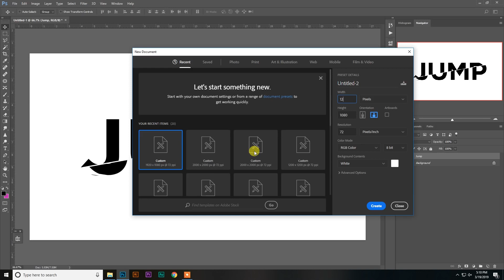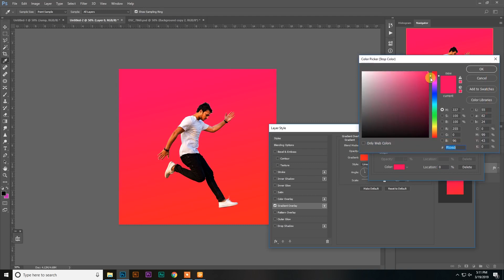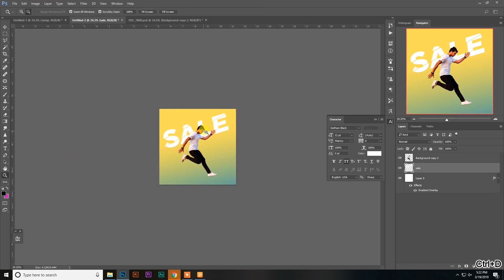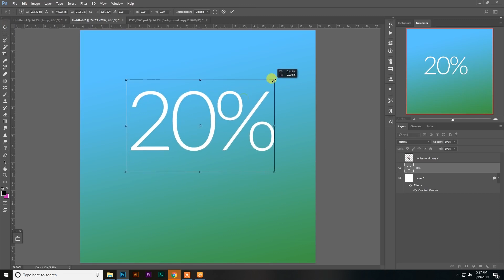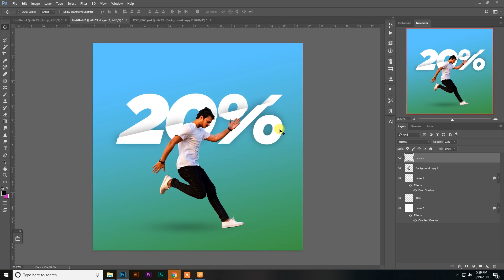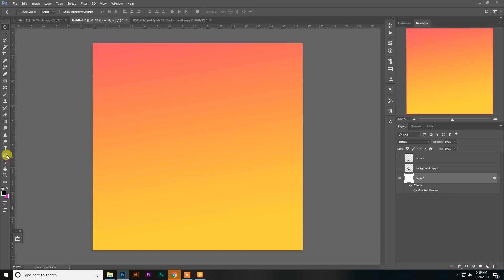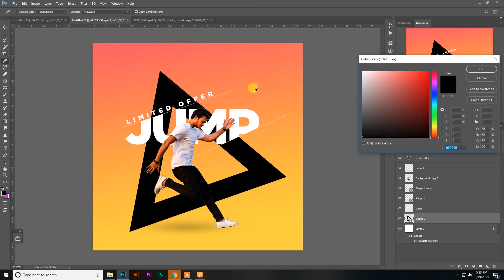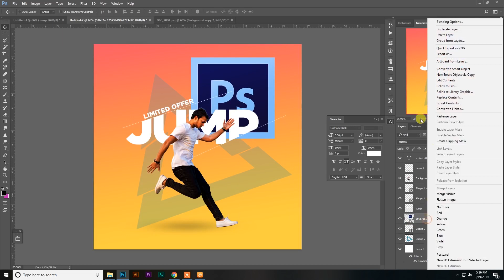How to create graphics text in Photoshop .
Graphics designing for hordings and flyers in Photoshop. Special text effects